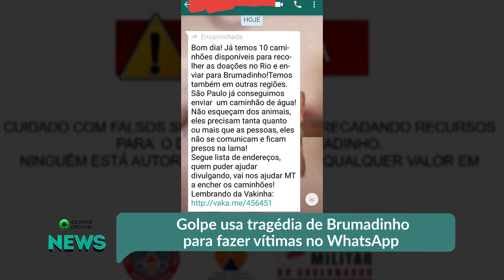Golpe usa tragédia de Brumadinho para fazer vítimas no WhatsApp